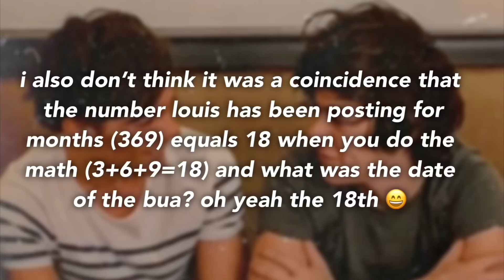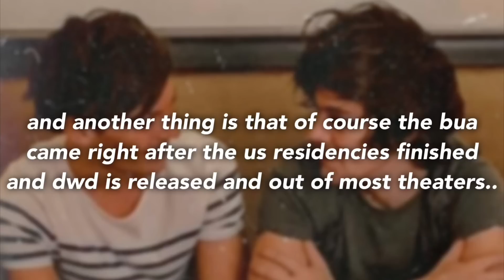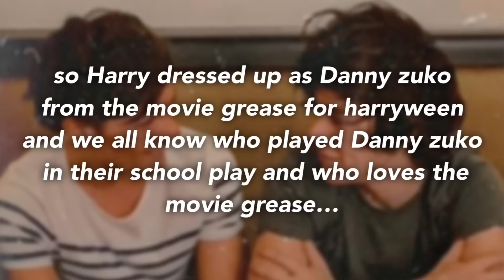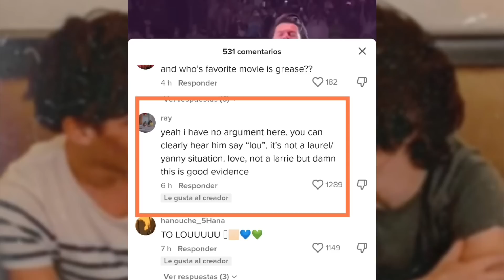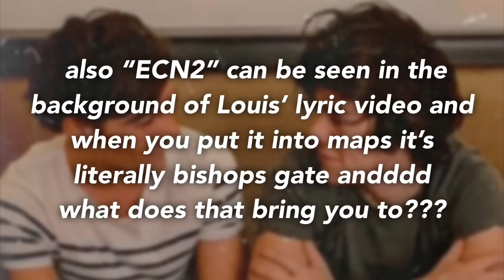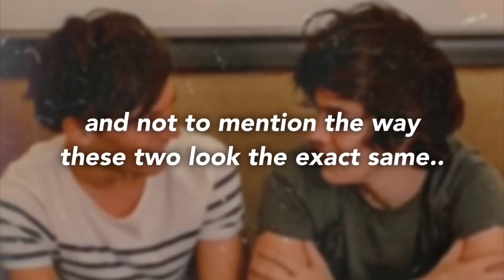holivia is officially over !!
hi guys :) thank you so much for watching this video, i hope it was able to update you on any recent Larry proofs/coincidences! as always if there was anything i missed let me know in the comments, because i am sure there’s a few things that slipped my mind while editing !! and if you you have a question leave it in the comments! i’d love to hear it :))